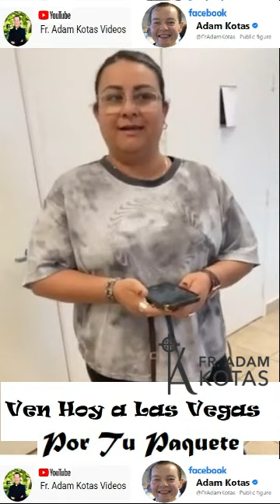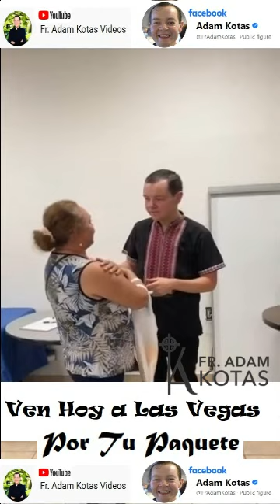Padre Adam Kotas 🔔 Todo el día hoy Domingo 25 de septiembre estoy esperándolos en Las Vegas, Nevada!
Padre Adam Kotas 🔔 Todo el día hoy Domingo 25 de septiembre estoy esperándolos con muchos paquetes súper poderosos especiales que contienen el aceite poderoso especial para traerles esa fuerza sanadora divina libertadora que ocupan para experimentar esa sanacion por la energía divina que llega en los sacraméntales! Vengan hoy por su paquete en Las Vegas!
Divine Mercy Parish
3844 meadows lane
Las Vegas, Nevada 89107
Hoy Domingo celebro 5 Santas Misas:
9am en español
11:30am en inglés
1:30pm en español
3:30pm en español
5:30pm en español
Vengan todos
Divine Mercy Parish
3844 meadows lane